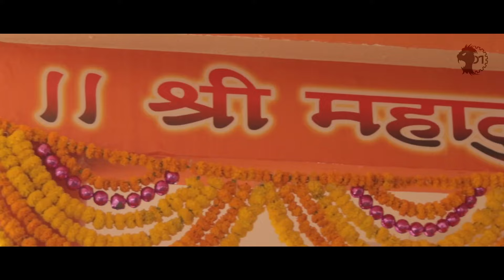Mahadu Aai Mazhe May - Dravesh Patil || Pallavi Vaity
CRBT Codes
Airtel Callertune Code (Direct Dial)::

Airtel (V) Callertune Code (Direct Dial)::

VI Callertune Code (Direct Dial):: 537

Vodafone/Idea (VI) Clip ID::

BSNL (North/West) Callertune Code (SMS) - Send it to 56700 :: BT

BSNL (South/East) Callertune Code (SMS) Send it to 56700 :: BT

Aircel (North/West) Callertune Code (SMS) Send it to 56700 :: DT

Aircel (South/East) Callertune Code (SMS) Send it to 56700 :: DT

Tata Indicom Callertune Code (SMS) Send it to 12800 :: WT

MTNL Callertune Code (SMS) Send it to 56789 ::
PT